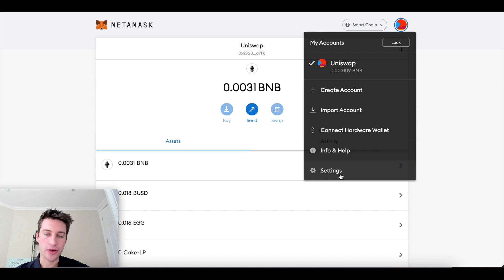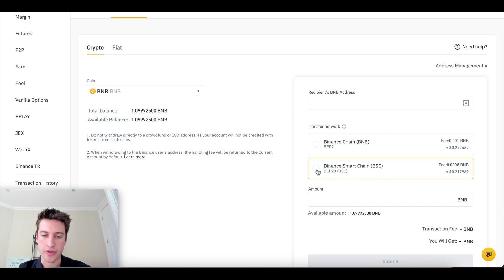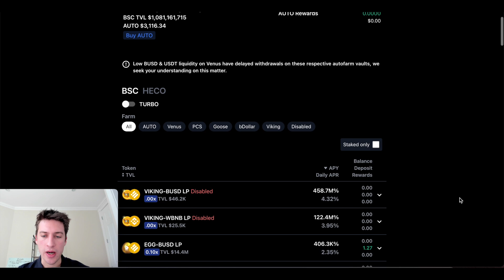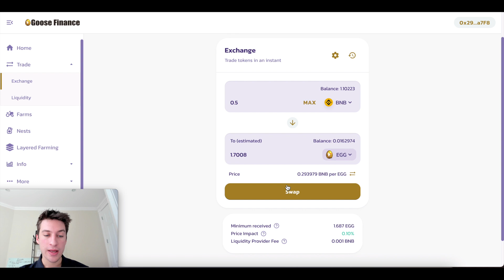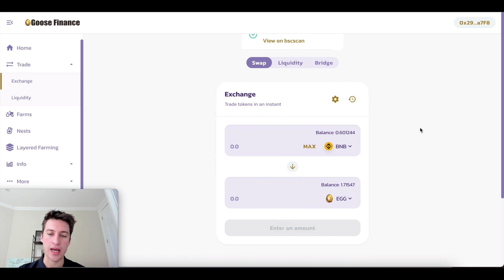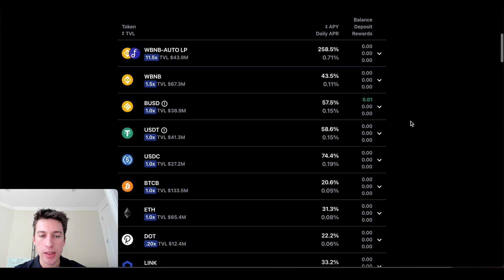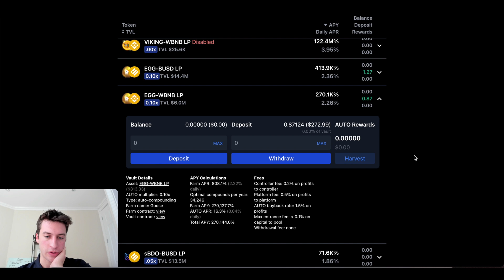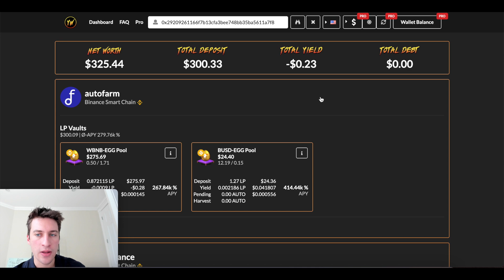How to Setup your Binance Smart Chain with Metamask + Earn high APY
Setting up your Binance Smart Chain wallet unlocks a wealth of potential across the defi landscape. Today's video will walk you through how to setup BSC if you have a Binance account and a Metamask wallet. Furthermore, I also reveal how to earn potentially 100,000%+ APY through autofarm!

Simply paste your BSC address from Metamask into yieldwatch in order to track your yields and holdings.

For a step-by-step guide for generating both active and passive income, take a look at this course of mine